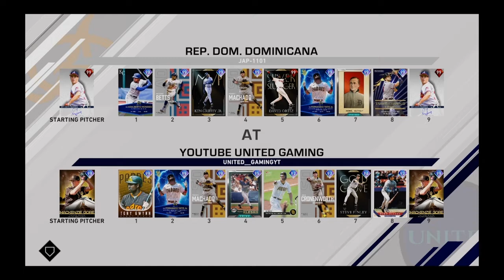ALL TIME PADRES are have a insane offense!! MLB The Show 20 Diamond Dynasty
United Gaming is a gaming channel that plays MLB The Show 20 and uploads 2-4 times a week